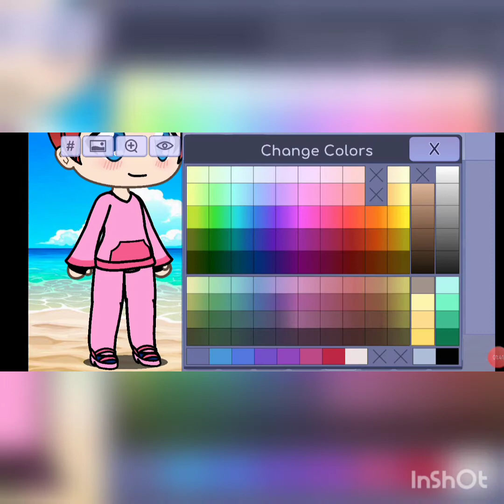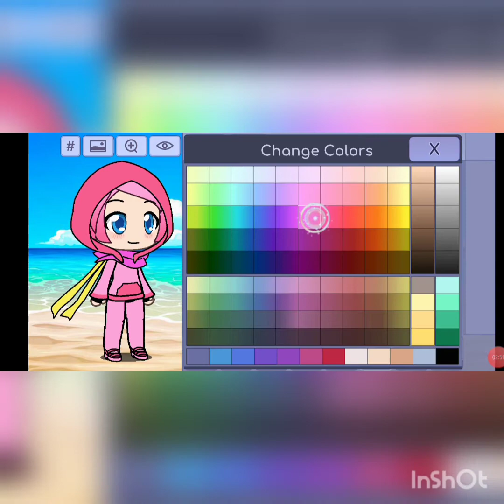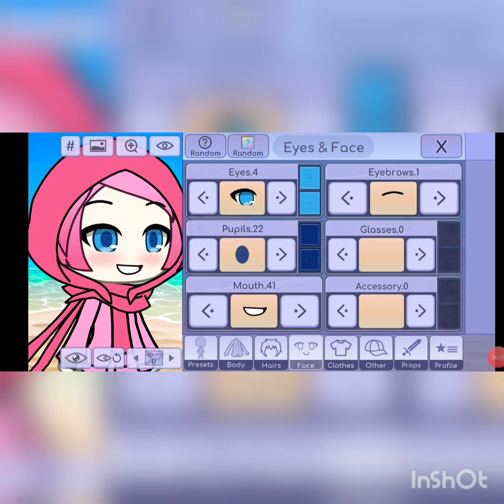how to make hijab for gacha life ll gacha club 😉🤩🤩🤩